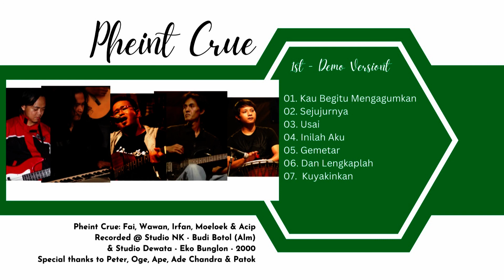Pheint Crue - 1st